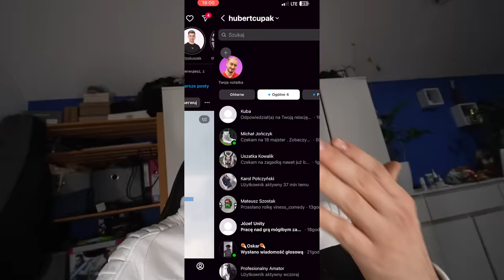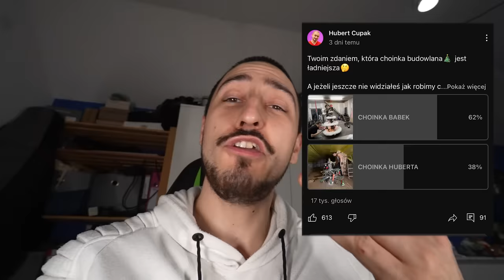PRAWIE SPALIŁEM CHATE, REMONT 120 METROWEGO DOMU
Jestem Hubert, na tym kanale prowadzę serie z remontu mojego 120 metrowego domu, który mam zamiar wyremontować za 50.000 złotych, sam nie znam się na budowlance, ale chce wam pokazać że jak się chce, to można zrobić wszystko!